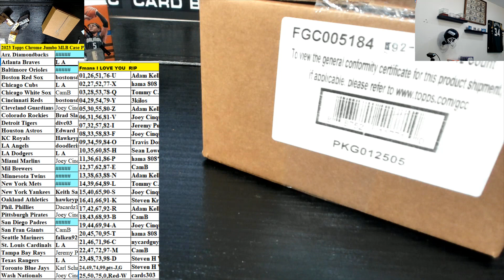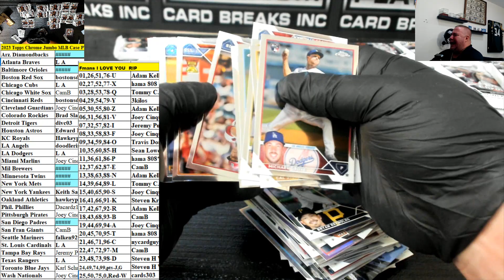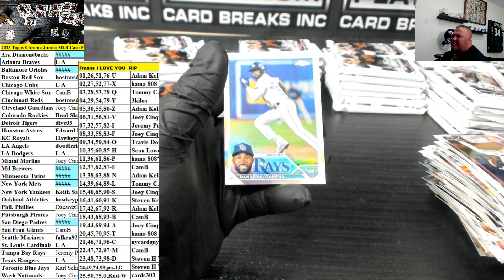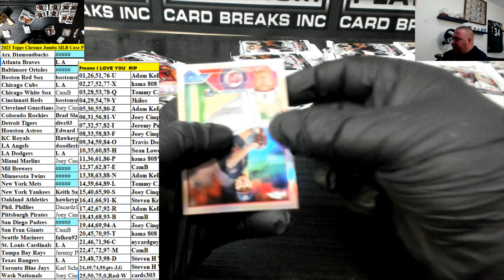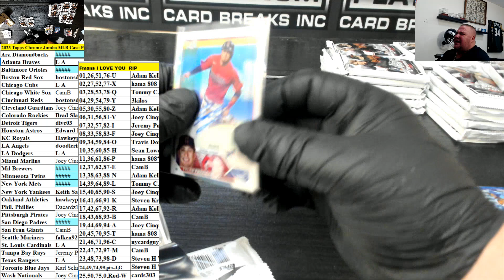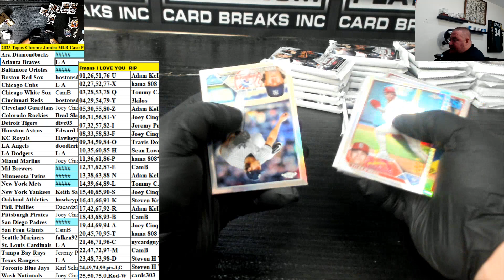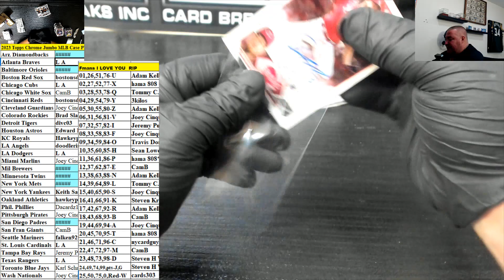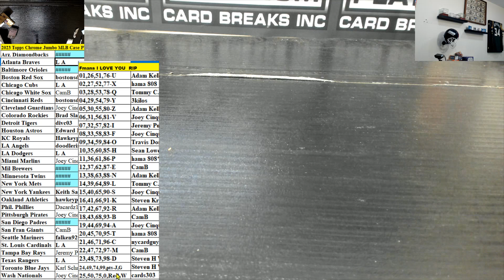2023 Topps Chrome Jumbo MLB Case PYT #13